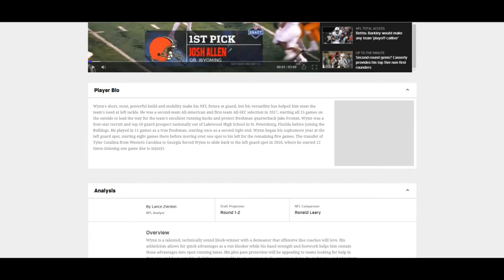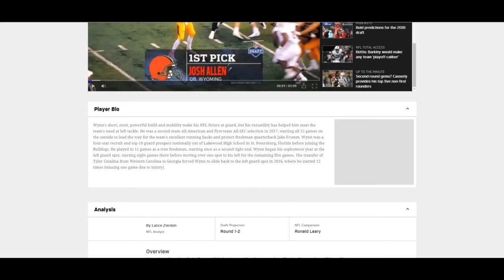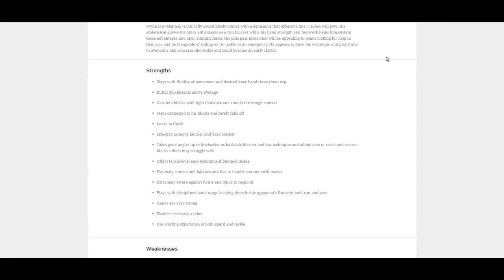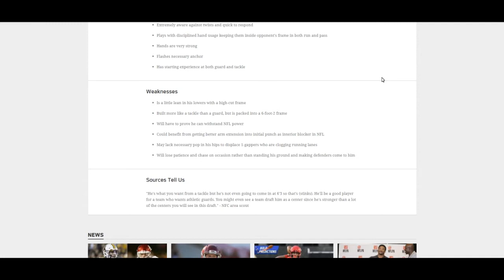Atlanta Falcons draft Isaiah Wynn??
how would you feel about drafting Wynn??